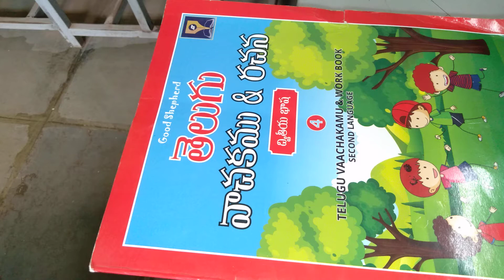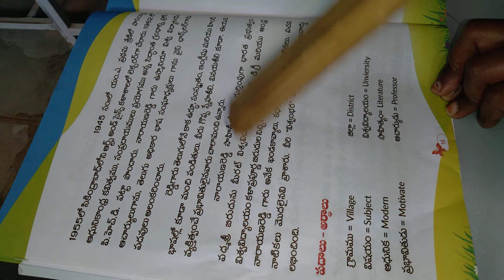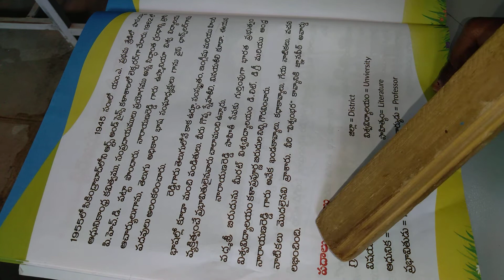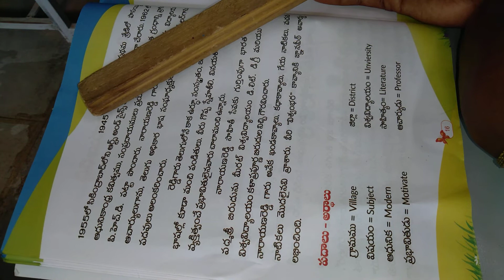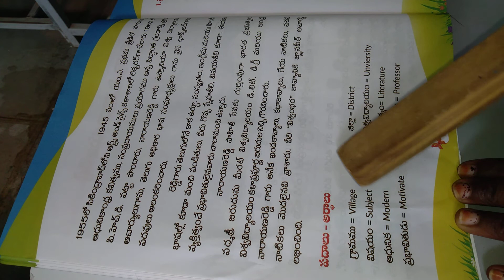4TH CLASS TELUGU 3RD LESSON DR C NARAYANA REDDY PART 02